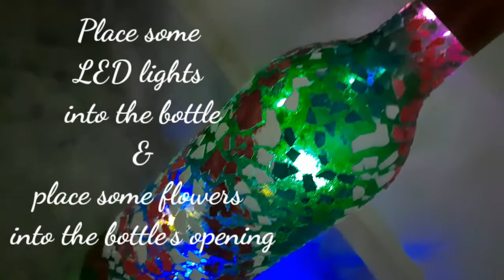⚡Making wine bottle light using | egg shells⚡| old nail polishes| tooth brush| 🔥🔥 Reuse everything#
When making things with one's own, makes our life light and to feel fulfill. It allows us to imagine, create and reflect our ideas in a visual representation of our world. By this, we can learn to think and act as artists, makers, and designers, working creatively and this creativity never ends...
creativity#

NCS MUSIC
SONG: BEACH POP
GENRE: R&B
STYLE: ROMANTIC
INSTRUMENTS: VOCAL SYNTH, MALLETS, SYNTH, DRUMS
COMPOSED BY: AUDITORY MUSIC

SONG: SPRING & U INST
GENRE: R&D
STYLE: CALM, BRIGHT
INSTRUMENTS: PIANO, SYNTH, E PIANO, BASS, DRUMS
BPM: 87, LENGTH: 4.09
COMPOSED BY: YOONJAE LEE